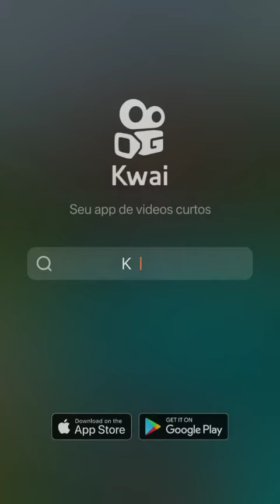Essa jovem criança, é uma cantora de Deus, e canta muito bem, para honra e glória e louvor a Deus.🙏🙏